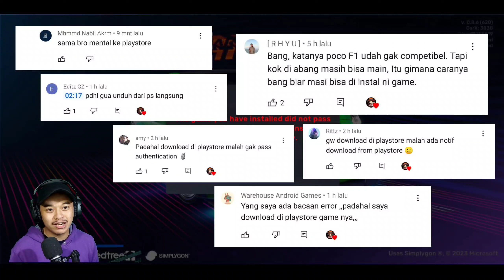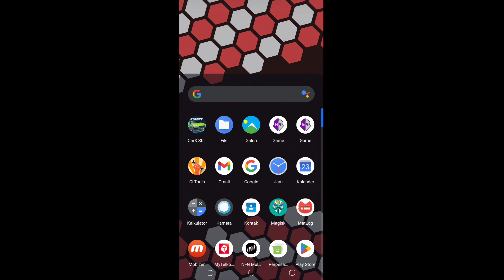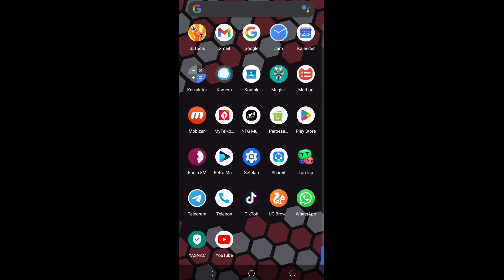Cara Mengatasi CarX Street 0.8.6 Mental Ke Playstore Padahal Sudah Download Dari PlayStore(Poco F1)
Hi gua Bagas jadi pada video kali ini kita bakal mengtasi masalah game CarX Street yang mental ke Playstore padahal kita udah download game CarX Street nya itu langsung dari Playstore nya.
jadi permasalahan ini itu banyak di tanyakan pada video gua yang sebelumnya dan gua jawab di video ini  ya teman-teman jadi perhatikan baik-baik.
seperti biasa jika ada yang salah atau kurang jelas di video gua teman-teman bisa berkomentar di kolom komentar kita diskusi bareng biar yang lain juga pada tau.

Noted: Untuk modul nya teman2 install aja yang Safetynet, Zygisk dan Magisk Hide sisanya cuman buat ningkatin performa game aja.

Modul yang gua pakai:
1. Universal SafetyNet Fix v2.4.0:
2. Shamiko-v0.6-126-release:
5.UnityFix
6.Super Overlocking Response (120Hz)
7.lyb big. LITTLE force
8.FSTRIM FOR ANDROID
9. FPS-EXPERIENCE

Spesifikasi minimum untuk main CarX Street di Android:
- Android 9.0 and Up
- Prosessor Snapdragon 720G atau setara
- GPU minimal Adreno 618 atau sejenisnya
- Ram minimal 6 GB
- Memori internal 64 GB
- Layar HD 60 Hz